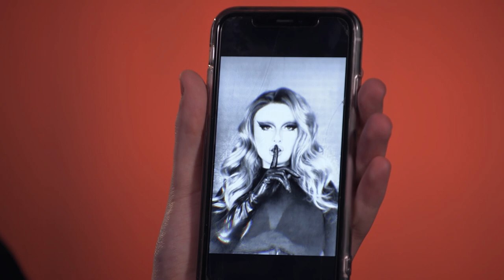Can Drag Queen Gregor Find Love? | Teen First Dates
Primped, preened, and primed for love is 18-year-old student and drag queen Gregor. Will his love life be a drag for much longer, after meeting fellow Scot Dylan?